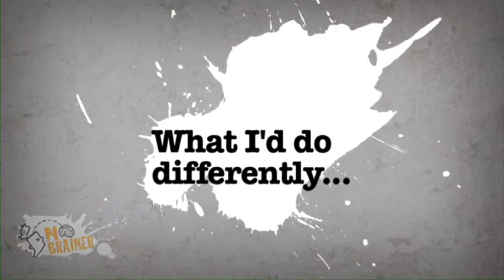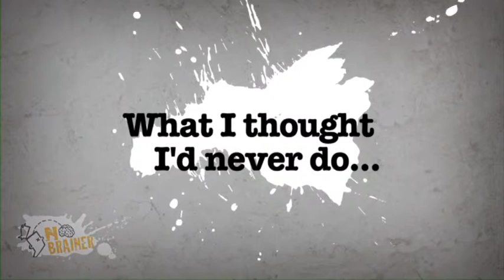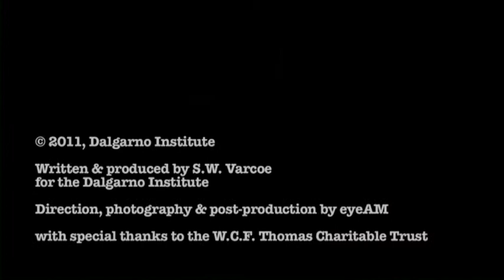Interview with a party Girl